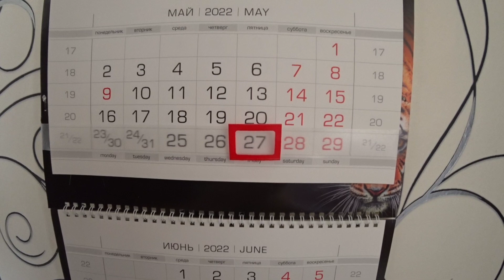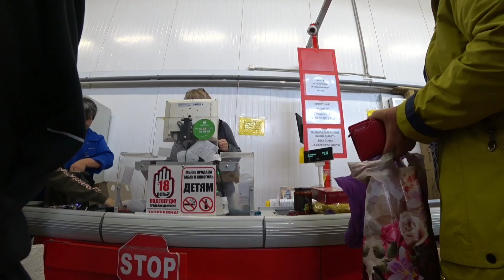VLOG" КУПИЛ APPLE IMAC 21.5 | ДЕЛАЮ СТУДИЮ ДОМА СВОИМИ РУКАМИ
*Если кто хочет помоч развитию канала. СберБанк 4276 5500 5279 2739 Огромное всем спасибо!*